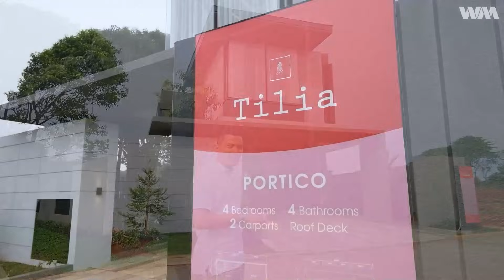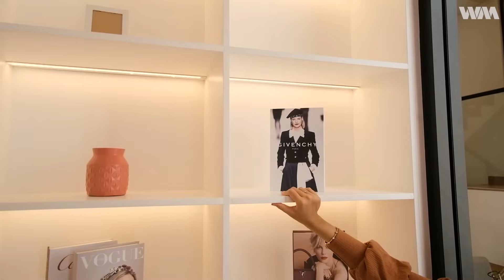Desain Rumah Mewah Tropis di Lahan 8x18 | Portico Shila at Sawangan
Hai semua! Kali ini kita berkesempatan untuk ngereview rumah mewah tropis, yang lahannya luas banget sampe 400m2! Pastinya kalian bakal nemu banyak banget inspirasi nih di rumah ini. Btw, ini rumah tipe Portico, tipe terbarunya di Shila at Sawangan. Yauda tonton aja video lengkapnya ya!

Video Segment:
0:00 Portico Shila at Sawangan
0:45 Fasad Rumah
7:41 Side Garden
10:22 Living Area
15:18 Wine Cellar
16:39 Kitchen + Dining Area
21:27 Back Garden
23:09 Bathroom 1st Floor
25:01 Guest Bedroom
27:08 Stairs
28:14 2nd Floor
30:08 Kids Bedroom 1
33:01 Kids Bedroom 2
34:36 Master Bedroom
38:47 En Suite Master Bathroom
40:49 Roof Garden
44:40 Price and Facilities